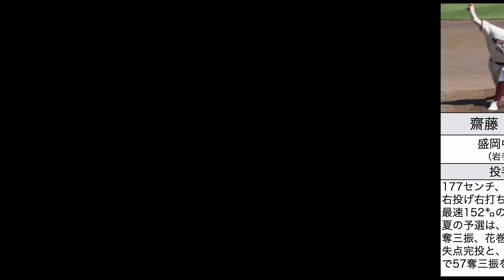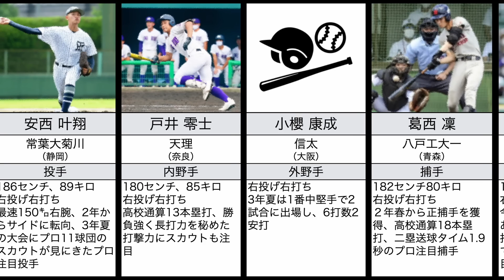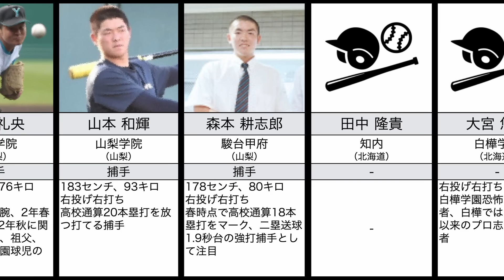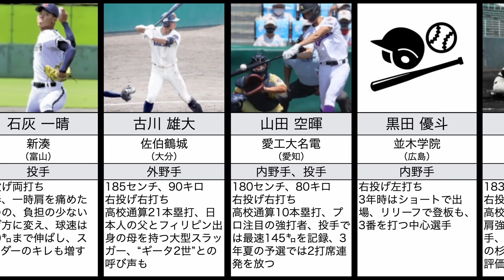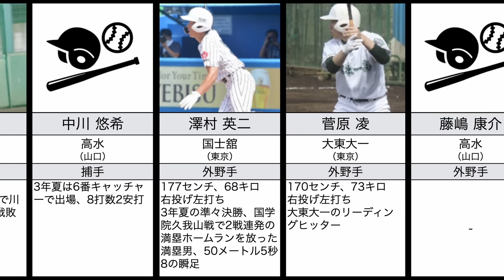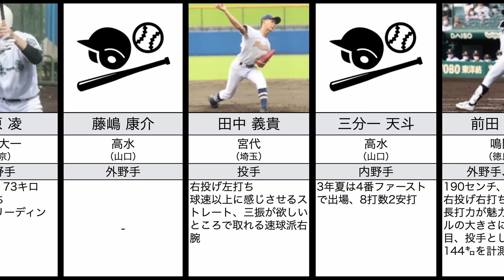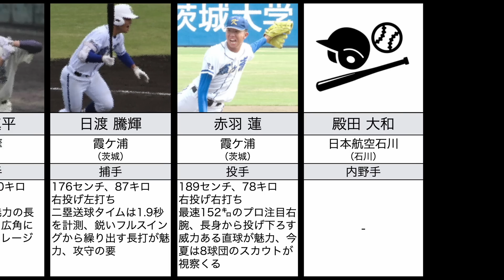U18日本代表からは9名！注目の山田投手や浅野選手らプロ志望届を提出した高校生総勢154名を一挙紹介！ドラフト会議は10月20日！（提出順）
運命のドラフト会議は10月20日！
プロ志望届けを提出した高校生154名一覧（提出順）

◉北海道
苫小牧中央：斉藤 優汰
知内：坂本 拓己
知内：田中 隆貴
白樺学園：大宮 悠真
檜山北：細川 悠哉
東海大札幌：門別 啓人
東海大札幌：唐川 侑大

◉青森
八戸工大一：葛西 凜
東奥義塾：中田 歩夢
八戸学院光星：佐藤 航太

◉岩手
盛岡中央：齋藤 響介

◉秋田
明桜：野中 天翔
秋田南：塚田 将正
湯沢翔北：武藤 栄昇

◉山形
酒田南：田村 朋輝
東海大山形：松本 龍之介

◉宮城
東北：伊藤 千浩

◉福島
いわき光洋：鈴木 拓斗
東日本大昌平：草野 陽斗
光南：小林 貫大
聖光学院：山浅 龍之介
学法石川：黒川 凱星
学法福島：佐々木 明都

◉茨城
鹿島学園：大川塁
つくば秀英：棚井 悠斗
つくば秀英：塚越 伊織
常総学院：バルザー ブライアン
守谷：寺嶋 祐太
霞ケ浦：日渡 騰輝
霞ケ浦：赤羽 蓮

◉栃木
宇都宮短大付：中村 拓馬
利根商：内田 湘大

◉群馬
健大高崎：清水 叶人
桐生第一：北村 流音
桐生第一：三塚 琉生
高崎商大付：馬場 悠吏

◉埼玉
山村学園：坪井 蒼汰
浦和麗明：吉川 悠斗
浦和学院：金田 優太
浦和学院：高山 維月
国際学院：田村 剛大
八潮南：新野 諒弥
花咲徳栄：金子 翔柾
花咲徳栄：藤田 大清
花咲徳栄：守田 善
花咲徳栄：熊倉 柚
富士見：吉田 空虎
宮代：田中 義貴

◉山梨
山梨学院：榎谷 礼央
山梨学院：山本 和輝
駿台甲府：森本 耕志郎

◉千葉
市船橋：森本 哲星
市船橋：片野 優羽
茂原北陵：川嶋 大夢
銚子商：石毛 陽己

◉東京
光丘：石元 宣成
関東第一：井坪 陽生
国士舘：小笠原 天汰
八王子実践：矢口 丈一郎
帝京：小島 慎也
二松学舎大付：辻 大雅
駿台学園：桑島 天
国士舘：澤村 英二
大東大一：菅原 凌
日大鶴ヶ丘：水野 雄仁
足立新田：大脇 颯太
豊多摩：藤曲 眞平

◉神奈川
立野：三好 大地
桐蔭学園：相澤 白虎
横須賀工：星野 翼
日大藤沢：五十嵐 良太
平塚学園：篠崎 叶多
大師：澤田 寛太
上矢部：清水 泰貴
寒川：小松 羅加
寒川：佐々木 一成
金沢：飛田 悠成

◉長野
東京都市大塩尻：今野 瑠斗
松商学園：石田 憲成

◉新潟
日本文理：田中 晴也
帝京長岡：茨木 秀俊

◉富山
富山第一：小林 路春
新湊：石灰 一晴
未来富山：笠井 遵和
未来富山：山岡 孔明

◉石川
日本航空石川：内藤　　鵬
日本航空石川：殿田 大和
金沢龍谷：大角 隼士

◉福井
福井工大福井：向嶋 大輔

◉静岡
富士宮東：勝又 琉偉
常葉大菊川：安西 叶翔

◉愛知
誉：イヒネ イツア
愛工大名電：伊藤 基佑
愛工大名電：山田 空暉

◉滋賀
滋賀学園：鈴木 蓮
近江：山田 陽翔

◉京都
京都外大西：西村 瑠伊斗
京都外大西：中村 友哉
塔南：野原 元気
日星：坂根 楓河
京都国際：森下 瑠大
京都翔英：小﨑 雅斗

◉奈良
天理：戸井 零士

◉和歌山
智辯和歌山：武元 一輝
市和歌山：米田 天翼
和歌山東：麻田 一誠

◉大阪
信太：小櫻 康成
大阪産大付：川口 咲斗
関西大倉：門脇 直希
関西創価：高　　義博
大阪桐蔭：川原 嗣貴
大阪桐蔭：松尾 汐恩
大阪桐蔭：海老根 優大
大阪偕星：久保 雄亮

◉兵庫
飾磨工：岡植 純平
芦屋学園：花田 拓斗

◉岡山
倉敷商：西川 恭輔
関西：高橋 佑輔

◉鳥取
鳥取城北：梅澤 纏

◉広島
呉港：田中 多聞
並木学院：黒田 優斗
広陵：谷口 朝陽
盈進：佐々木 大和
武田：内野 海斗

◉山口
下関国際：古賀 康誠
高水：三分一 天斗
高水：藤嶋 康介
高水：中川 悠希

◉香川
高松商：浅野 翔吾
四国学院大香川西：浅見 翔

◉愛媛
済美：三上 愛介
松山工：宇都宮 葵星

◉徳島
阿南光：森山 暁生
池田：髙野 光海
鳴門：前田 一輝
海部：川添 大輝

◉高知
明徳義塾：吉村 優聖歩
明徳義塾：本田 凪汐

◉福岡
福岡大大濠：山下 恭吾
沖学園：竹下 優英
飯塚：白濱 快起
小倉：吉川 雅崇
九州国際大付：野田 海人
九州国際大付：黒田 義信

◉熊本
九州学院：村上 慶太

◉大分
佐伯鶴城：古川 雄大

◉宮崎
富島：日髙 暖己
宮崎日大：日髙 響太

◉鹿児島
大島：大野 稼頭央
川内商工：岩田 羽瑠

◉沖縄
未来沖縄：大城 元
興南：盛島 稜大
宮古：沖 勇作
北山：知念 夢翔